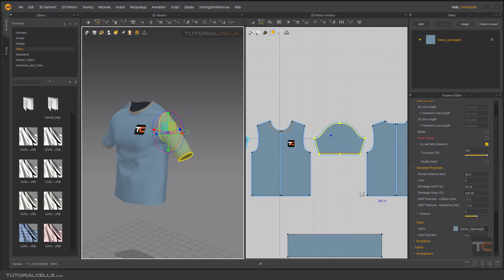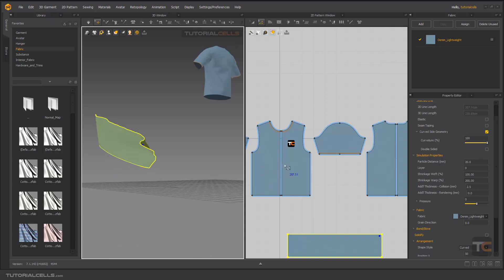0034. shrinkage weft & warp in Marvelous Designer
In this lesson, we want to explain the two options of shrinkage weft & warp, which are used to tighten or expand the fabric along different axes.